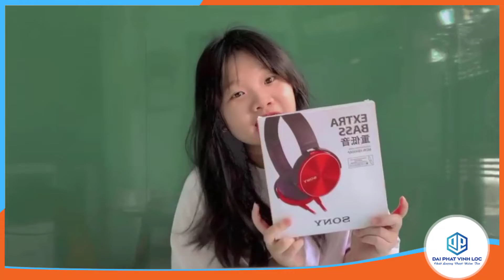Tai nghe headphone có dây sony extra bass cao cấp siêu bền bass sâu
Tai nghe chụp tai gấp gọn headphone có mic có dây sony extra bass cao cấp cực bền bass sâu chống ồn chống nhiễu Đại Phát
Sony là thương hiệu lâu đời chuyên các dòng tai nghe, loa chất lượng cao. Với tai nghe sony extra bass sẽ mang đến 1 trải nghiệm dùng tai nghe chụp tai gấp gọn siêu tiện lợi với thiết kế tinh tế, sang chảnh, bền bỉ với thời gian, âm thanh sống động như đang xem phim ngoài rạp chiếu phim
Tai nghe sony extra bass MDR-XB450AP
Đường kính phích cắm 3,5 mm
Chiều dài dây1 (m)
màu sắc: Đỏ, Đen, Xanh, Vàng
Khối lượng: 400g
Dải tần số 10 mét (Hz)
* Thiết kế dành riêng cho âm Bass cực nhạy thuộc dòng tai nghe Extra Bass với âm thanh trung thực
Tương thích với Điện Thoại Và Máy Tính
Tai nghe có trang bị mic và nút điều khiển giúp bạn thoải mái nghe nhạc mà vẫn có thể nhận các cuộc gọi.
Về thiết kế: đệm tai nghe nằm trên vành tai, êm ái khi nghe thời gian dài

*  Link mua hàng giá tốt nhất